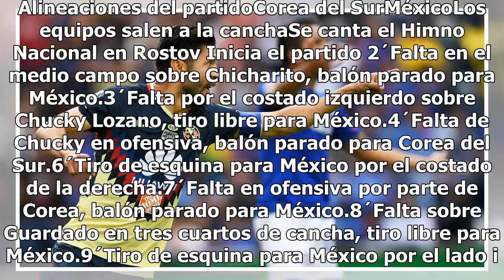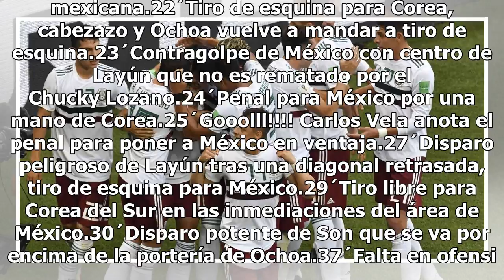Minuto a Minuto: Medio tiempo, México vence 1-0 a Corea del Sur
Rostov/Moscú, Rusia.- La Selección Mexicana, que protagonizó uno de los bombazos del Mundial de Rusia 2018, al vencer en su primer choque, en Moscú, a la actual campeona, Alemania (0-1), buscará dar un paso gigante con miras a jugar la eliminatoria de octavos si logra vencer a una Corea del Sur obli...